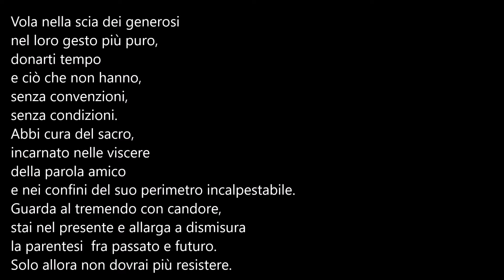Poeti e poesia-Stefano Filippo Zorzi